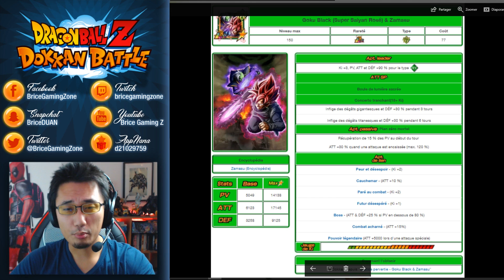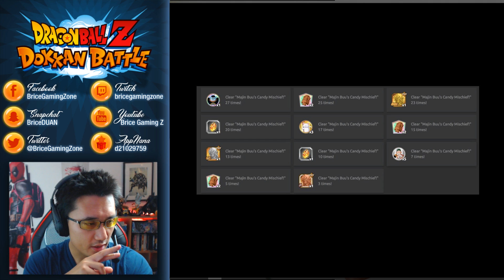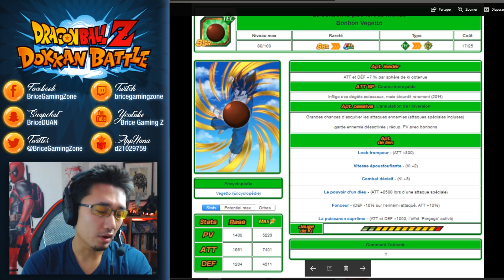INFOS DOKKAN BATTLE : Zamablack LR et un nouveau Vegetto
Zamablack LR, Vegetto, célébration halloween - DOKKAN